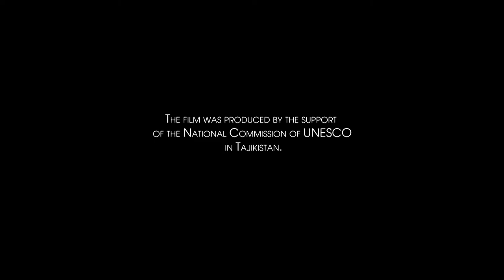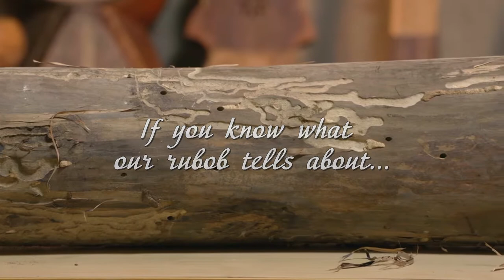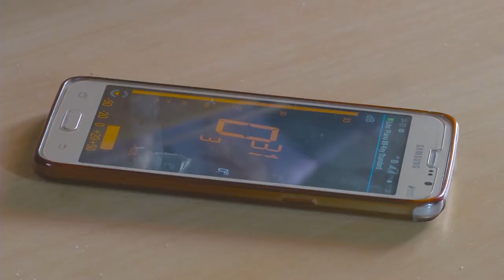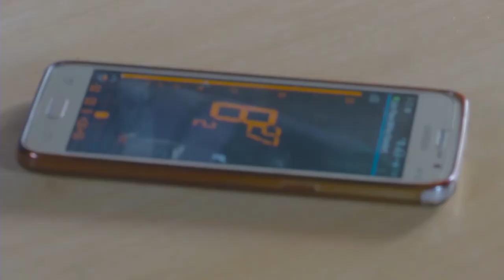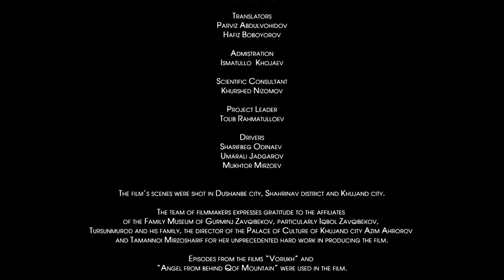Tajikistan-Skills of Making Musical String Instruments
-Script-
Where are you from? – He asked. I told I am from Badakhshan. Which avlod (extended family) do you belong to? I belong to Safarovs’. Aha, Safarov is my brother. I told master that I need musical instruments. I am very much eager for it. That master’s name was Jonboz. Five yearspassed but nothing was clear. I asked what is the matter, master? Do you make a musical instrument for me or not? He said it is your work. Like you, I also wanted master Fido, my uncle, to make an instrument for me. But he told that he cannot makeit for me. Fido told that nobody madethe instrument for him and nobody taught him how to do it. And added that you must makeit yourself, you can do it.
I make Badakhshani tanbur (a lute-like stringed instrument). The body (the main part of the musical instrument) of tanbur and rubob (a single-body stringed instrument) is made from apricot tree.  with mulberry andwalnut which are among the best woodsin the world for making musical instruments. This is hard wood, therefore, we first rasp it by foot adze. The foot adze has very sharp blade.
It is walnut’s wood.
I have the only son. I told him that we must preserve this craft. He says I do not need it, maybe sometimes I will learn. I said him I hope.
You can hear how it produces sound. As if it seeks its origin.
I have a little painting skill as well.
We choose this stump and the first thing we do we rasp and plane its surface. It is mulberry’s stump. Musical instruments made from walnut and other trees have loud sound, but mulberry has lower and softer sound as well as its reverb (the longitude and wave of sound) is better.
Paganini made violin from the bottom boards of boats, which sailed for one or one and half century on water. He did not know that mulberry has the same advantages. Mulberry tree grows in Central Asia. There is no mulberry there (in Europe).
We rasp and plane as much as we can. Then, we will see if the instrument fits the size of stump. We take the frame of dumbra (a two-stringed musical instrument). Here we drew its sketch. Now we first remove its bark by adze.
In 1975 I studied in the fifth class of the school. A friend of mine had a tor (a two-body stringed instrument) and I had rubob. I do not know was it due to a childhood envy that I came home and told my father that my friend has tor but I do not have.
My father brought a stump from Hisor district and made tor for me right in the balcony (our home was in a building block). I observed carefully how he made tor. Since then making musical instruments was inserted in my mind. Then I took to this mastership. I saw that I can get through. That is, if man wants he can do it.
This is a sort of hobby. It is a pleasure when every time you look at your made instrument. I can make rubob, dumbra, soz (a stringed instrument similar to rubob with shorter neck) and tanbur. Rubob has resonant and loud sound, dutor (a two-stringed musical instrument) has low sound, tanbur has heartbreaking melody that “cuts” (penetrates) human body.
See how this grotty stump gradually changes into a fancy musical instrument like a child. And then it produces sound and inspires the audience. Can you compare this ugly stump and what does it turn into after our work?
People plant trees so that their children and grandchildren eat their fruits and repeat this gracious job. Making musical instrument is the same. When people bring their instruments for repair, I can find notes of the masters who made them: one thousand nine hundred and twenty eight (1928), one thousand nine hundred and thirty (1930) and obviously first and second names of the masters. Believe me, it sounds forever. And they gift people pleasure.
I believe that we can also leave something valuable behind us. For instance, my father’s tor was a year older than him. Made in 1925. My father played it and I am playing it since he passed away.
Here is the chaykhona (teahouse) called “Delfin” (dolphin). Once we sat there with our friends and acquaintances. Suddenly I saw a brownish yellow stump next to fireplace. I asked the cooker that I will bring for him two stumps if he gives this stump to me. He agreed. That stump I used for making a rubob which I keep it at home. Otherwise, the stump would be burned away and vanished. Using stump for musical instruments is better than burning it away. It is just wood.
The older tree is better for our work. The longitude of sound (reverb) depends on the age of tree.
Each tree print or circle accounts for a year. These circles refer to tree’s age. The older the tree the more the prints. This means that the sound longitude (reverb) will increase.
This stump consists of two parts. This is southern side and that one is northern. The circles of the northern side are denser while the circles of southern side are wider.